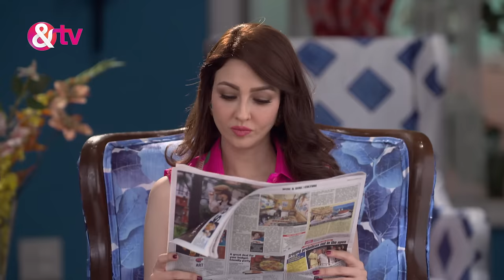क्या सुन क Tiwari हुआ Worried? | Bhabi Ji Ghar Par Hai Full Ep 1247 | 30 Jun 2022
Angoori decides to teach Tiwari a lesson by deliberately ignoring him. However, the situation takes an unexpected turn when Ammaji suggests that Angoori help Tiwari have an affair with someone else. Following Angoori's request, Vibhuti disguises himself as a woman and appears before Tiwari, setting the stage for a comical and potentially awkward scenario. The storyline unfolds with a blend of humor and the characters navigating the intricacies of the situation.